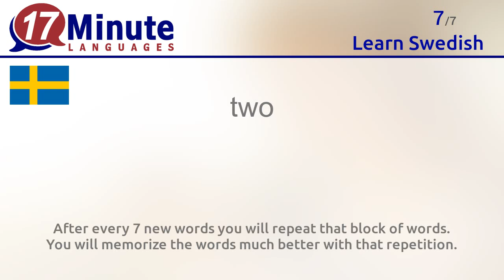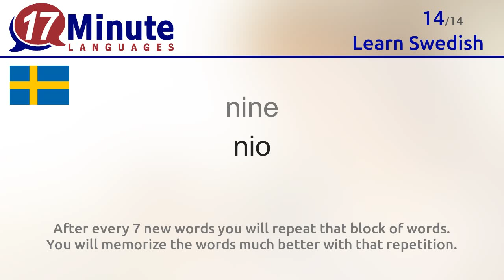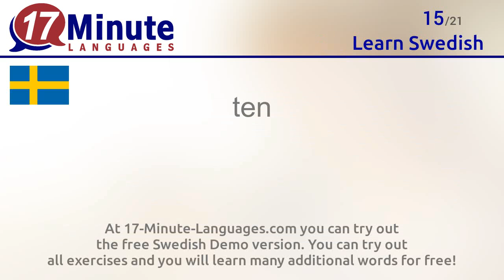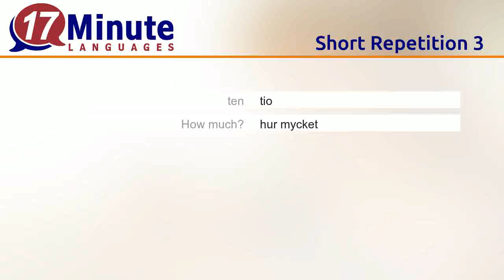Learn Swedish (free language course video)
In this video you will learn the most important words in Swedish.

At 17-Minute-Languages.com you can try out the free Swedish Demo version. You can try out all exercises and you will learn many additional words for free
17-Minute-Languages.com: Educational software for Windows, Mac, Linux, Android, iOS. No software installation required.

You will learn the following Swedish words in this video:
Hello = Hej
yeah = ja
no = nej
thanks = tack
Excuse me, ... = Ursäkta ...
one = ett
two = två
three = tre
four = fyra
five = fem
six = sex
seven = sju
eight = åtta
nine = nio
ten = tio
How much? = hur mycket
name = namnet
Good morning = God morgon.
Good evening = God kväll.
above = uppe
under = nere